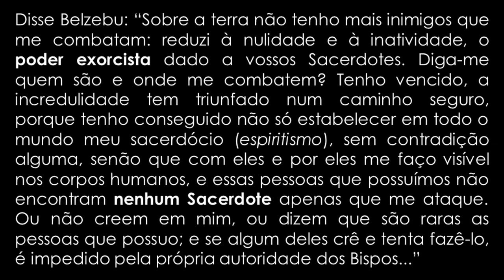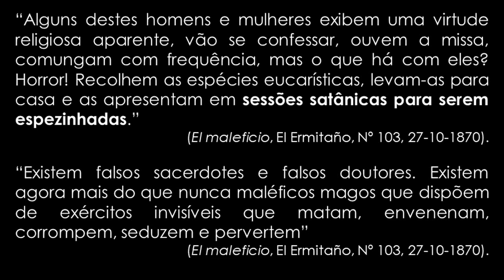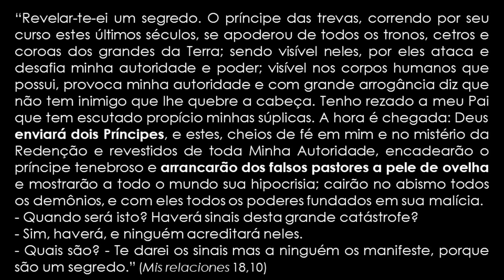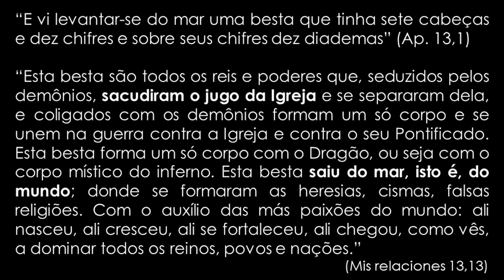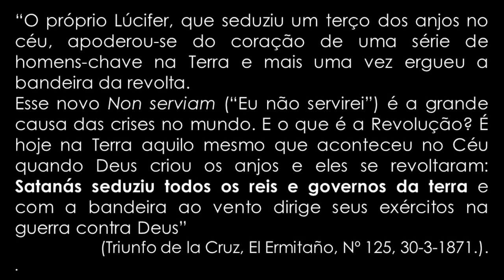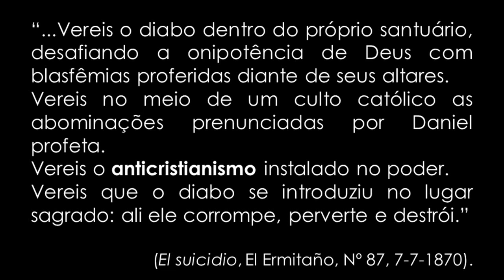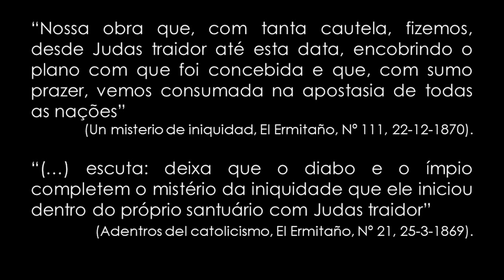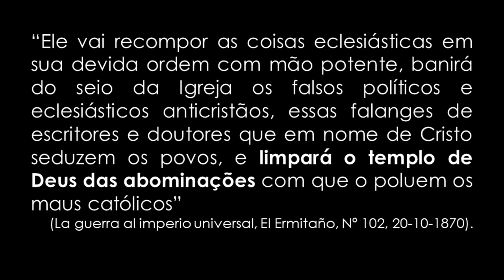Blessed Francisco Palau’s prophecies about the end of times - Father Tiago of St. Joseph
The Carmelite Priest Fr. Francisco de Jesus Maria José, born in Aytona in 1811 and deceased in 1872, was one of the most striking figures in nineteenth-century Spanish Catholicism.  Having been much persecuted by liberal governments and accordist bishops, he spent more than 6 years isolated on an island in Ibiza called Vedrá.

His reputation as a preacher and exorcist attracted many people and his charisma and his quest for solitude make him one of the greatest saints in the history of the Order of Carmel.

Among the many prophecies and revelations about the end of times of this great priest, the ones that are most significant were collected in this video to summarize his way of presenting the apocalyptic times we have lived in since that time.

In short, he considered very clearly the infiltration of the Church and the revolutionary republics, making these two institutions two arms of the power of the antichrist that is taking root on Earth.

Hope is in the Divine action that will destroy the power of evil and send us saints of awesome courage and virtue that will restore the destroyed Catholic Church and Christian society.

Help Mount Carmel